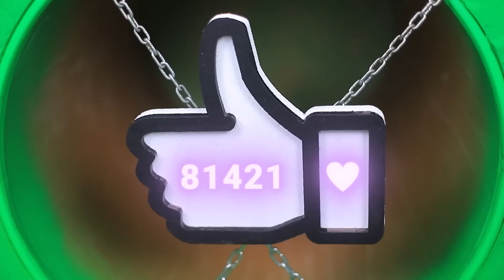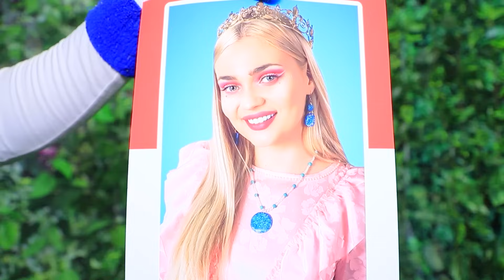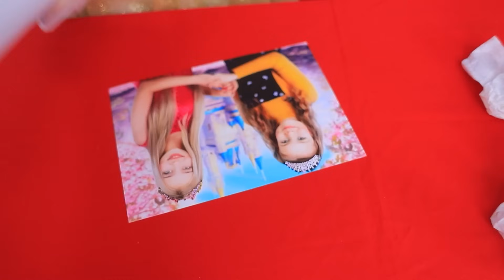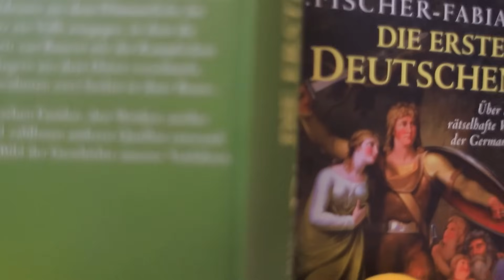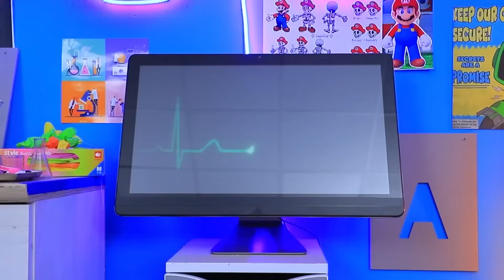Super Mario Brothers w Realu! Księżniczka Zaginęła!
W tym ekscytującym filmiku Super Mario Brothers powracają do prawdziwego życia! Ich legendarna przygoda rozpoczyna się, gdy księżniczka wzywa ich na pomoc, ponieważ została porwana przez złego Koopę. Mario i Luigi będą walczyć z licznymi wrogami, pokonywać niebezpieczne przeszkody i docierać do zamku Koopy, aby uratować księżniczkę! A wszystko to dzieje się w prawdziwym życiu, a nie w jakimś wirtualnym świecie! Dołącz do Super Mario Brothers w tej niesamowitej przygodzie i zobacz, jak uratują porwaną księżniczkę!